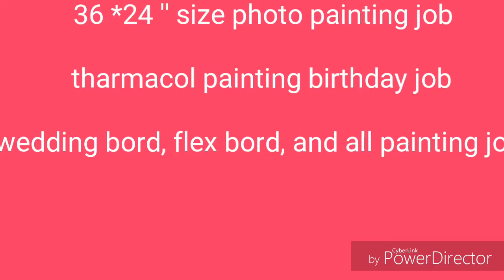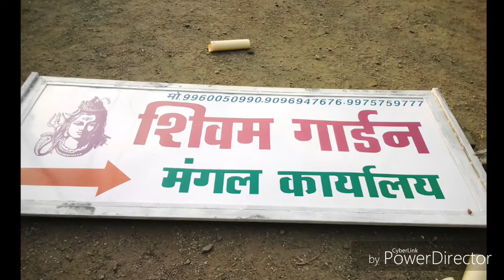# painting hub art gallery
My work this year art work job my shop and outdoor job any type art work new work also try and best